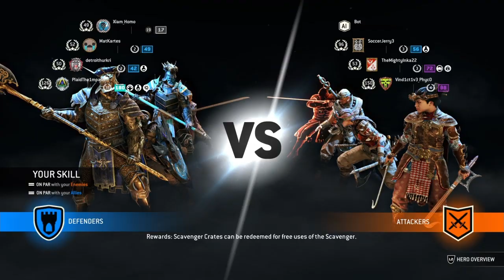My Very First Video! {For Honor!}